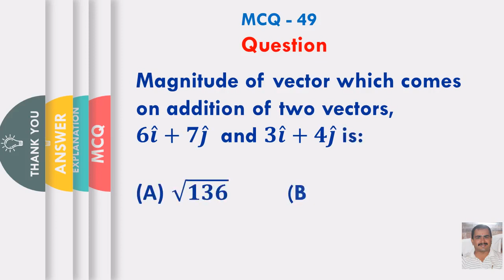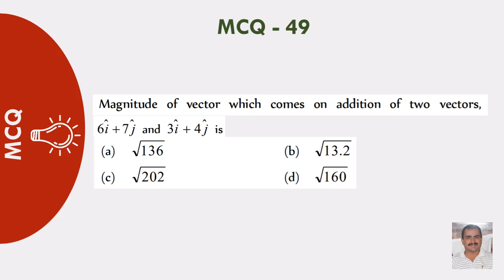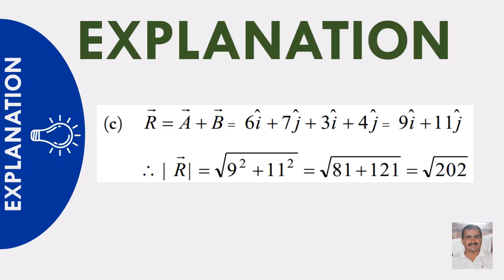Magnitude of vector which comes on addition of two vectors, 𝟔𝒊 ̂+𝟕𝒋 ̂ and 𝟑𝒊 ̂+𝟒𝒋 ̂ is: